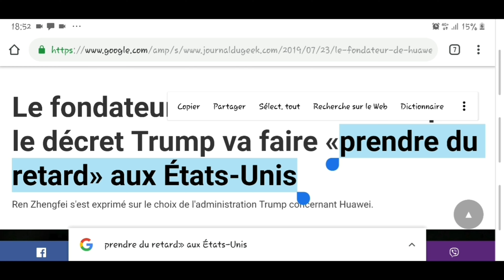Huawei contre les États-Unis en Wolof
Cette vidéo vous expliquera tout ce qu'il y a à savoir dans l'affaire Huawei contre les États-Unis l'affaire Huawei compte Google l'affaire huawei contre Microsoft et contre tous les entreprises américaine.

S'il vous expliquera les conséquences du décret signé par Donald Trump le 19 mai 2019 sur les smartphones Huawei passé, présent et futur